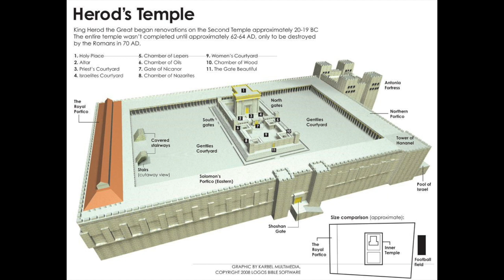DBC Sermon Sunday 9th June 2024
With Guest Speaker Hing Choi Lo - Mark Ch 11: 15-19
'A House of Prayer For All Nations'